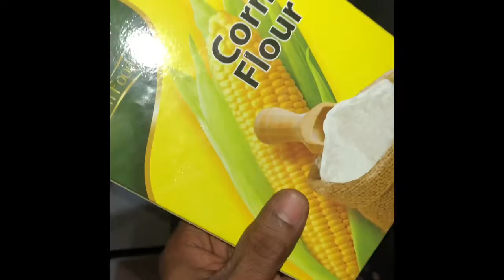Easy Dynamite Shrimp.